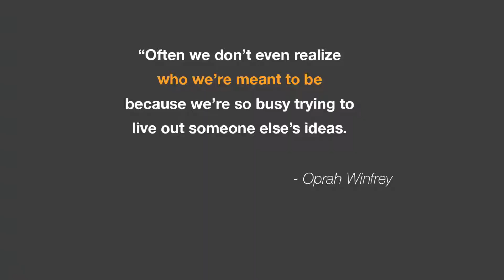First Understanding of Wealth of the Planet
When I was for the first time fully connected I understood this Infinite Storage and that I have access to it. That kind of understanding that everything is connected and that there is something larger than myself. The conclusion was very clear – The Universe.

And just that understanding that if I have access to everything that was, is, and will be, that means I can download any idea or solution for whatever that is. Constructive ideas are the way.

Understanding that we are living in the era of Information and that you can connect yourself so that you receive everything that you need. This can be very very exciting.

I think Universe has it’s own vibration and we as human beings have it as well. And if we can raise our vibration and line up with universal vibration which some people say is vibration of Love, we can download ideas, informations about everything we need or now working on.

It all starts with YOU detaching from everything that doesn’t serve you in your life.
It all starts with following your truth, your true nature, what is true for you.
When you know what you want and why you wanted.

Something that helped me to know why I want all those things. I did this exercise in deepest possible way and found my answers.

Productivity Game. Find Your Core Drive. Youtube. Productivity Game, Published on Mar 2, 2017.